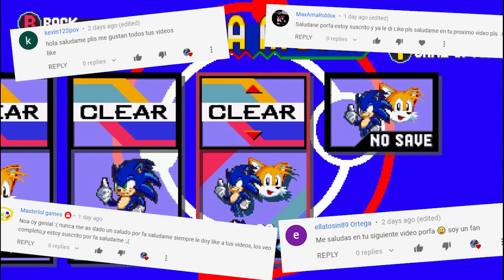🎥 SONIC LA PELICULA visita EL PLANETA HONGO 🍄 [Mania Plus MOD]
Espero que hayan tenido un buen día! Nuestro erizo favorito porfín visita esta tierra!